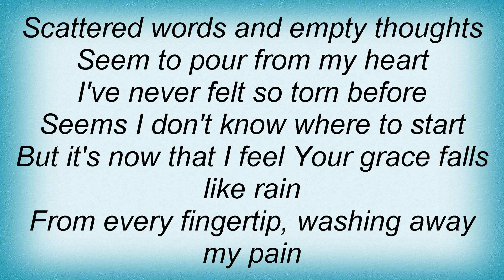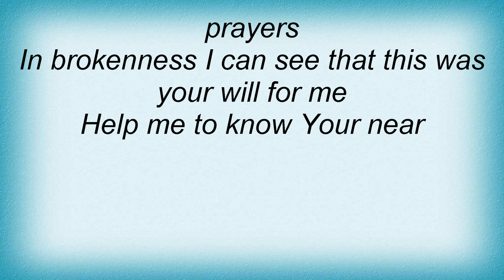Jeremy Camp - I Still Believe Lyrics